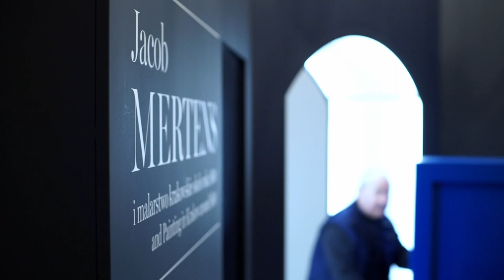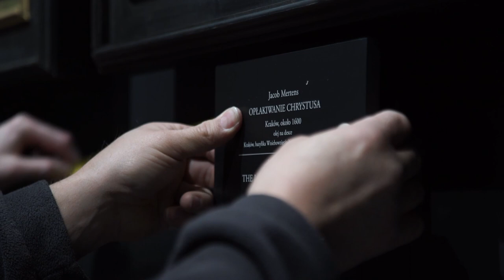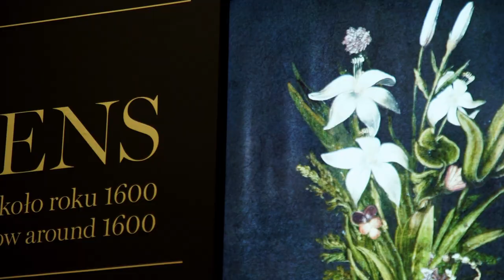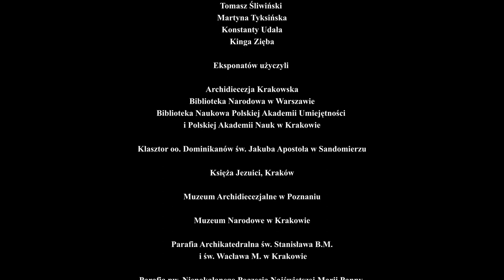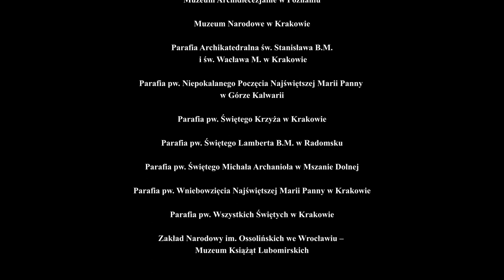Jacob Mertens i malarstwo krakowskie około roku 1600 - making of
Nadszedł czas na wyjątkową premierę. Wpuszczamy Was za kulisy powstania najnowszej wystawy czasowej na wawelskim wzgórzu - "Jacob Mertens i malarstwo krakowskie około roku 1600".
Posłuchajcie, jak wyglądał proces powstawania wystawy.

Wystąpili:
Krzysztof Czyżewski
prof Marek Walczak
Ojcumiła Sieradzka-Malec
Angelika Bogdanowicz-Prus
Jullianna Karp
Lidia Mróz
Anna Wisz